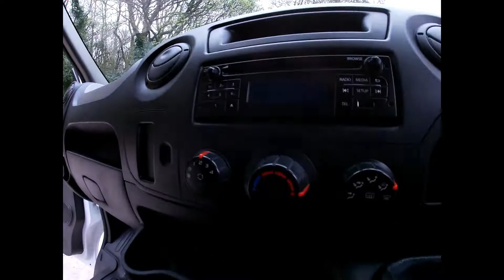HT15DFX RENAULT MASTER LWB